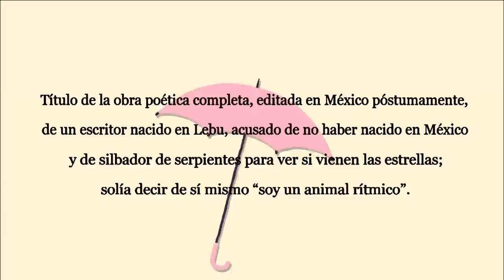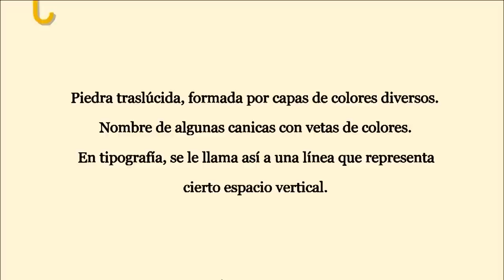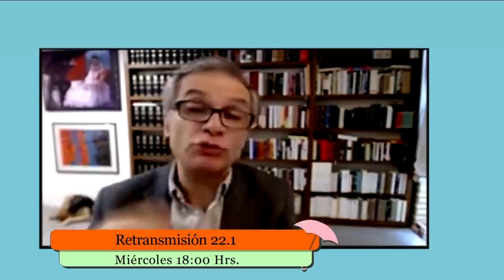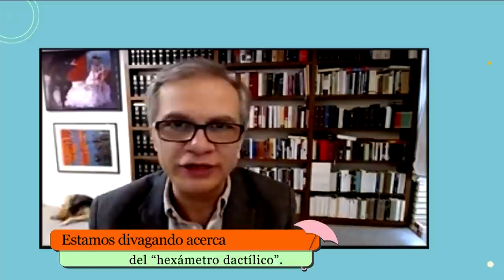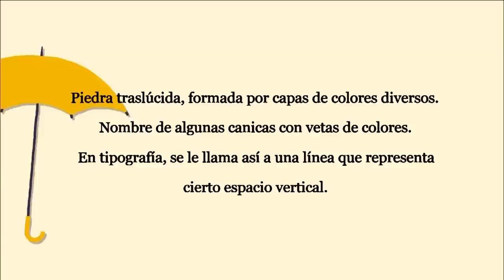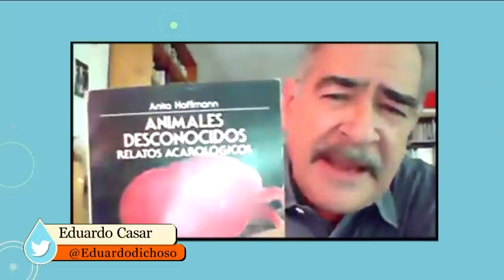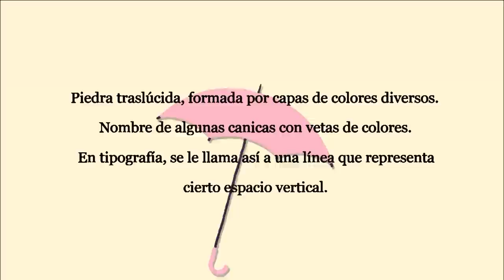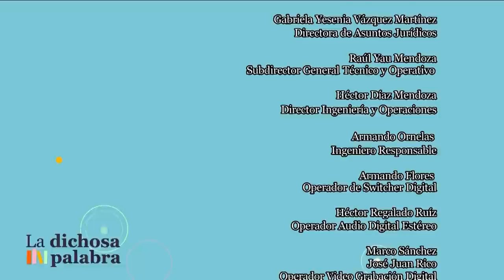La dichosa palabra. Temporada 19. Programa 4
Piedra traslúcida, formada por capas de colores diversos. Nombre de algunas canicas con vetas de colores. En tipografía, se le llama así a una línea que representa cierto espacio vertical.

Ágata